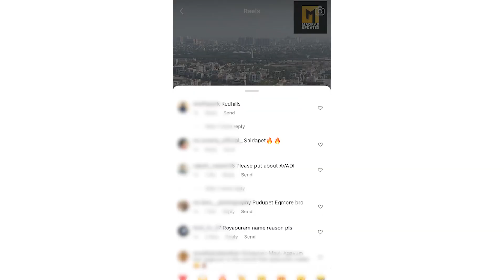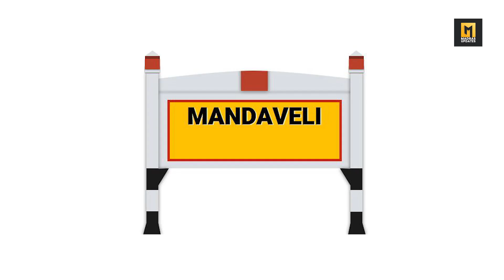Madras Area Names Explained Part - 2 | Madras Updates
Some of the area names of Chennai city are explained in this video in detail - Part -2